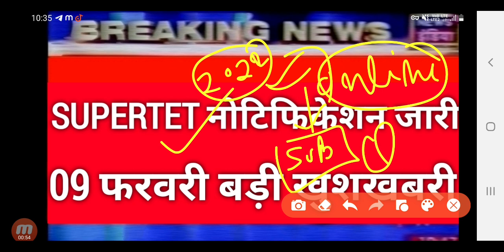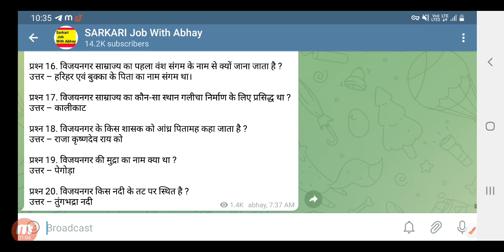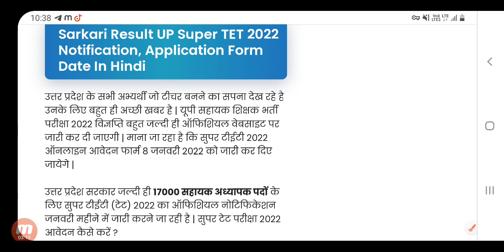UP Super Tet Exam 2022, Up primary shikshak bharti 2022, UPTET 2022 Latest News, Up Prt bharti News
up tet